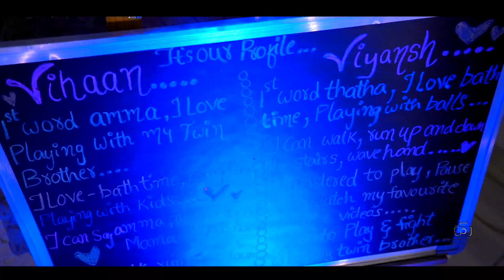Vihaan & Viyansh Birthday Promo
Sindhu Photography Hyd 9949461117